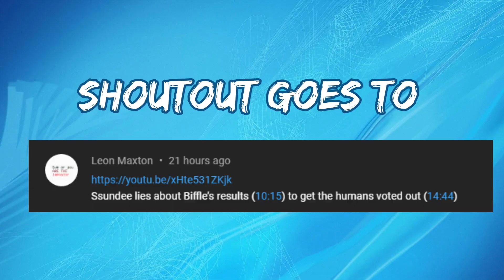Ssundee lies about Biffle’s results to get the humans voted out